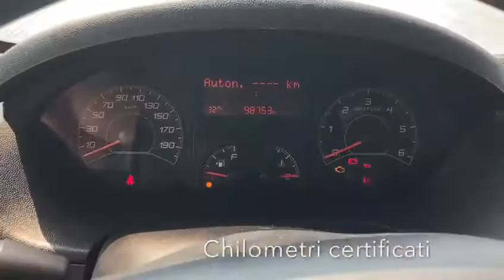FIAT Ducato 35 2.3 MJT 130CV PLM-TM Furgone Euro 6B